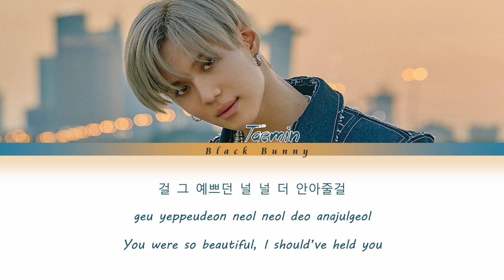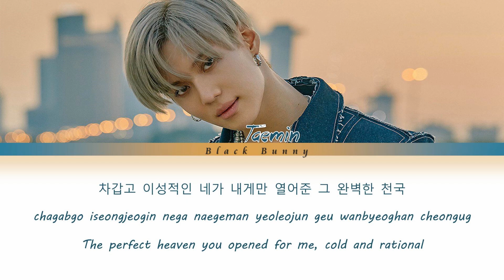TAEMIN (태민) - All About You (Color Coded Lyrics Han/Rom/Eng/가사)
Artist: TAEMIN (태민)
Track:  All About You
Album: All About You
Year: 2017